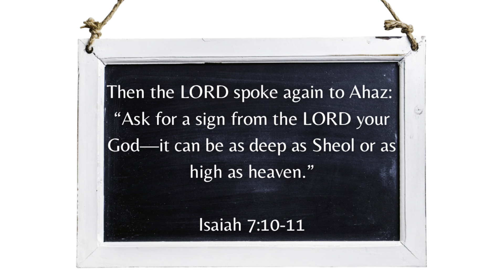ASK FOR A SIGN | Christian Inspiration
Hey, sis!!! 🤍

Grab your copy of this book to help you trust God in your most dark seasons—your Egypt experiences!😅👇🏽📕 ✍🏽

The Perfect Waiting Period: Trusting and God in Egypt Experiences

This video is about asking God for a sign! Ask for a sign, sis! The Lord gave a sign to Noah 🌈, and he (God) told Ahaz to ask for a sign!

A song to praise God to! 🙌🏽

Hey, sis!!! 🤍

My CSB teal Tony Evans study Bible!

My NIV pink Life Application study Bible!

Would you like to receive more encouragement?
You’ll receive a devotional weekly from my heart to help you grow closer to God.

✨These are my FAV videos in a playlist & BINGE WORTHY CONTENT!

📲 Instagram: I share Christian content on here as well!

💡 Is there a topic you’d like for me to make a video on?

Love ya!

-Jasmine 🌸